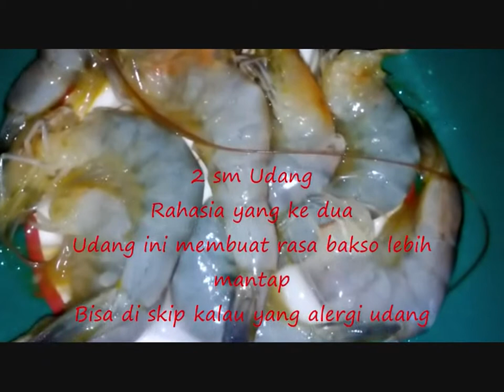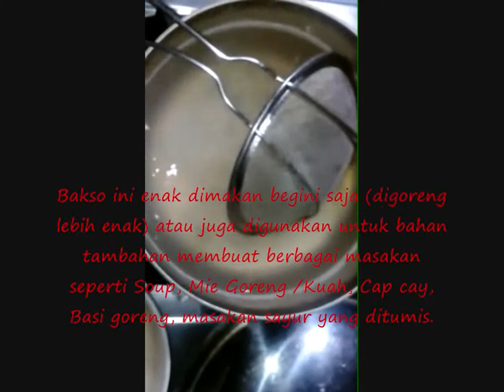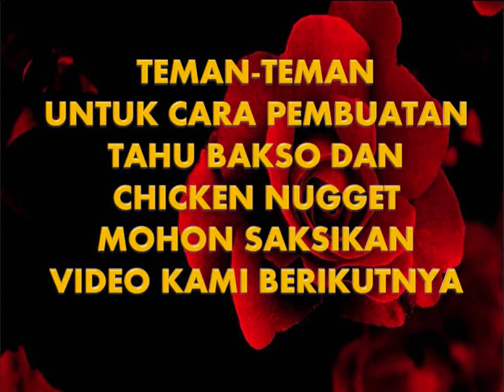RESEP BAKSO AYAM || HANYA SATU ADONAN JADI 3 MAKANAN PART I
RESEP ADONAN DASAR MEMBUAT BAKSO, CHICKEN NUGGET, TAHU BAKSO SENDIRI DIRUMAH

Bahan :
1   kg ayam (bisa juga sertakan kulit ayamnya rasanya lebih enak),
3   sm udang segar
2   putih telor (berfungsi sebagai pengenyal bakso, kuning telor jangan disertakan
     karena bakso menjadi  sangat empuk)
1   sm garam,
1  st lada bubuk,
1  st penyedap rasa ayam,
5  sm tepung tapioka/sagu/kanji,
 1 sm bawang putih goreng
 1 sm  bawang merah goreng
Daun bawang,
Wortel diiris kecil2,

Cara Membuat:
1. Blender semua bahan hingga halus (kecuali wortel & daun bawang)
2. Setelah selesai diuleni dengan tangan sekitar 15 menit agar kalis, sambil di tes rasanya
    supaya rasa sesuai dengan selera. Jika terlalu lembek tambah kanji sedikit saja
    (Kalau  terlalu banyak bakso jadi keras)
3. Diamkan selama 30 menit,  bisa dimasukkan ke kulkas bawah (bukan frezzer)
4. Masak air hingga panas
5. Mulai mencetak bakso langsung masukkan ke air panas
6. Tunggu hingga bakso mengambang (naik kepermukaan) tapi jangan langsung
     diangkat, tunggu sekitar 2 menit agar bagian dalam bakso benar2 matang.
7. Masak semua hingga adonan habis.
8. Setelah selesai semua, bakso bisa di makan begitu saja.
     Selain itu bisa digoreng, dibakar, disajikan bersama mie kuah, atau sebagai bahan
     tambahan masakan yg di tumis dll.

Bila teman2 ingin masak 1/2 resep saja, jangan lupa bumbunya  bisa di bagi 2 saja ya (disesuaikan)

Sekian dulu, dari kami semoga resep ini bisa  bermanfaat untuk teman2 semua

Sampai bertemu lagi dengan Video selanjutnya,  pembuatan Tahu Isi Bakso  & Chicken Nugget